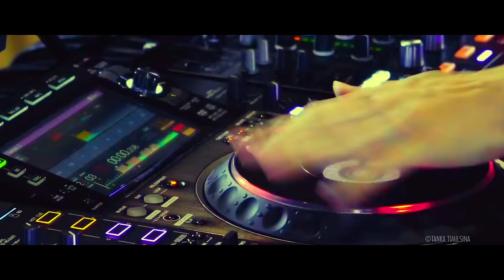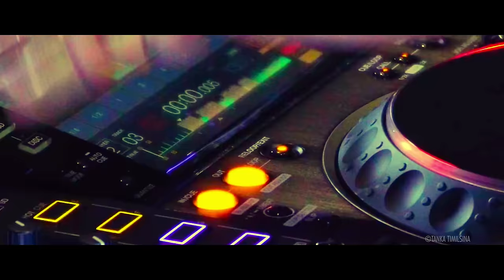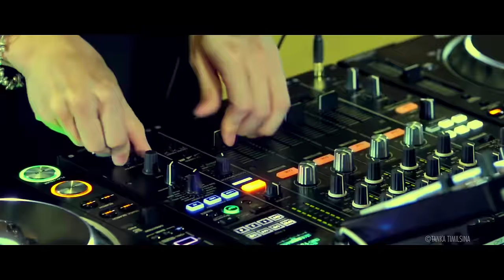Tanka Timilsina & Priyanka Karki New Song || Kumari || कुमारी Ft. Araaj Keshav 2018/2075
AUDIO CREW
VOCAL: TANKA TIMILSINA
RAP: ARAAJ KESHAV
LYRICS/MUSIC: EK NARAYAN BHANDARI
ARRANGE/MIXING: SHYAMSHWET RASAILI
STUDIO: PRISM DIGITAL

VIDEO CREW
FEATURING: PRIYANKA KARKI
CHOREOGRAPHER: KABIRAJ GAHATRAJ
CINEMATOGRAPHER: SUDIP BARAL
EDIT/COLOR/DIR: TEKENDRA SHAH
PRODUCER: TANKA TIMILSINA

SPECIAL THANKS
MILAN KUNWAR(DHANGADHI)
KP KHANAL(SOCIAL WORKER)

THANKS TO
GOPAL DIYAL(DADELDHURA)
MATRIKA PRASAD UPADHYAY(ACHHAM)
DINESH KC(JAPAN)
NABIN REGMI(DAILEKH)
JANAK BISHWAKARMA(BAJHANG)
BHUWAN AYER(DADELDHURA)
MANJU RAI(KUWAIT)
INDRA KARKI(ILAM)
SUNIL GIRI(MALAYSIA)
TEK BAHADUR BUDHA(MALAYSIA)
ASHOK DHAMALA(KTM)
SUNIL NEPALI(BAJHANG)
DIPAK DHAKAL(BARDIYA)
LALIT RAWAL(ACHHAM)
In Association With
LIMELIGHT NEPAL PVT. LTD.

A Video by Tanka Timilsina Production.
To get connected with me

Tanka Timalsina, young’s hearts Folk -Pop fusion Singer and Composer , born and grown Acham ,far western Nepal . His passion brought him a very popular among youth singer and viewer of Nepal . His some songs and music videos are already on Milliner clubs on social media .His hard works and creativity makes him success day by day.
Tanka, a great soul friendly person already done 1000+ success songs which have made a unique identify in Nepalese music industry .
Mean time he had already released very creative and popular 50+ music videos on market.
Due to high volume fan followers he is one of must have singers on every concert, music festivals and stage shows in Nepal. Besides his busy schedule he completed 1000+ domestic performance and 10+ international stage performance.